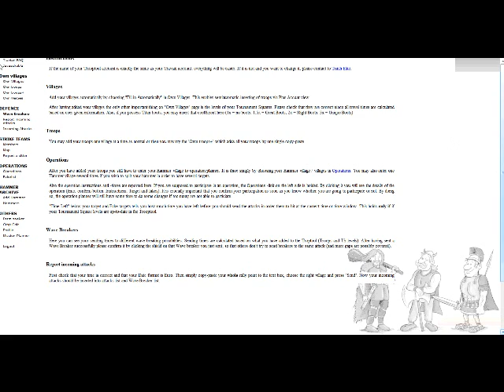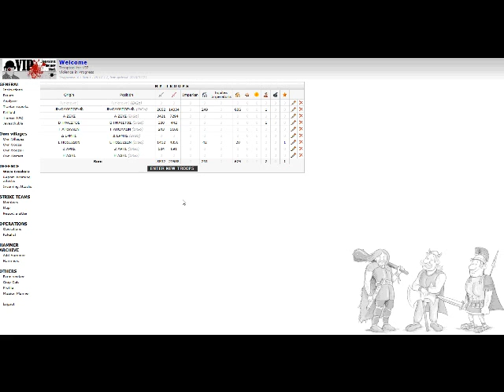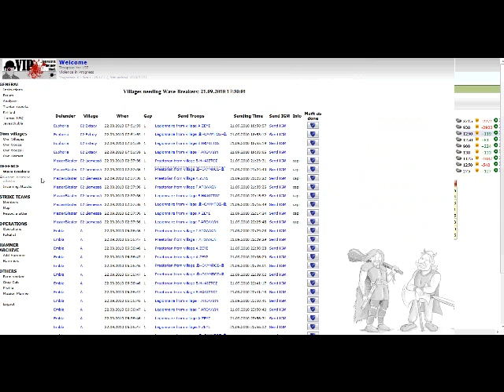Tool for travian game